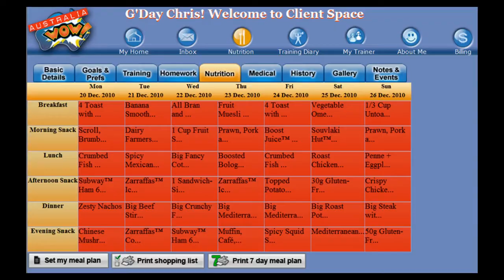PTwow: Online Personal Training. REAL Results!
In this video, Nayf The Guv and Moz (former fat chick) show you their own body transformations and what you can expect them to do for *YOU*. Online personal training means YOU get the results you want, using Nayf and Moz to motivate you, keep you accountable and help you stay focused and on track. Nayf and Moz will help you with your nutrition (with REAL foods - Nayf hates tofu, for example!) and your goals. Want to know more? Well, if you want NOTICEABLE results in 21 days, then check out NOW! Want more tips from Nathan Hague?

Want a FREE 7 Day Trial of Our AustraliaWOW! Fitness Platform?

Facebook Want more tips from Nathan Hague?